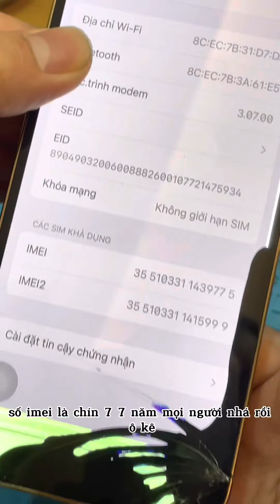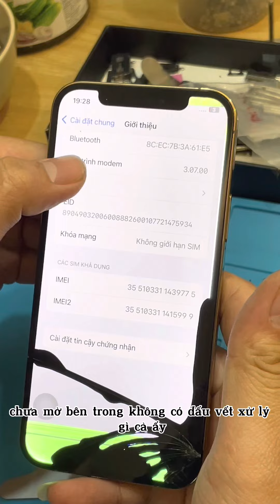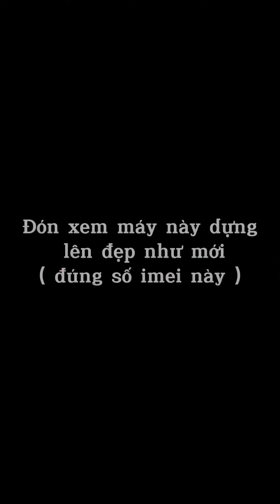Khách đập bỏ máy sau mua 1 ngày, iPhone 12 pro gold imei 9775 mua của Tú Vân